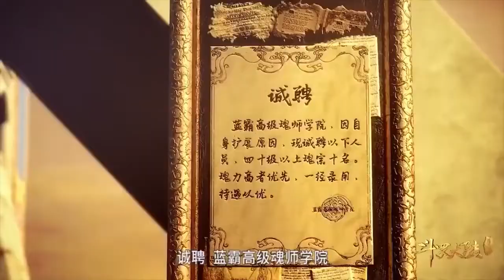Đấu La Đại Lục Tập 46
Bộ Phim :
Đấu La Đại Lục Thuyết Minh

Được mình edit lại và tổng hợp cho mọi người xem với tốc độ cao Youtube full trong time nghỉ dịch.
Không mang tính chất thương mại và kiếm tiền nên mọi người thông cảm.